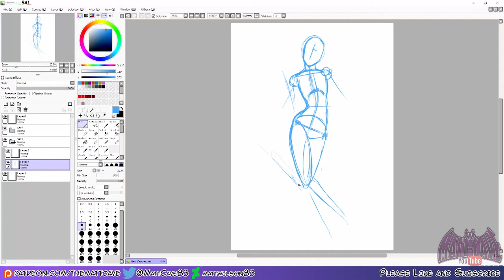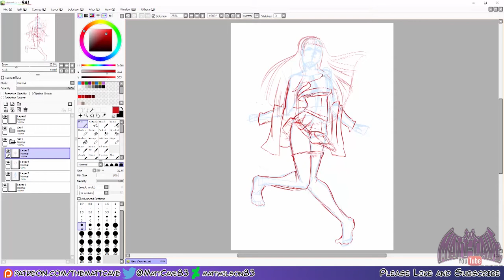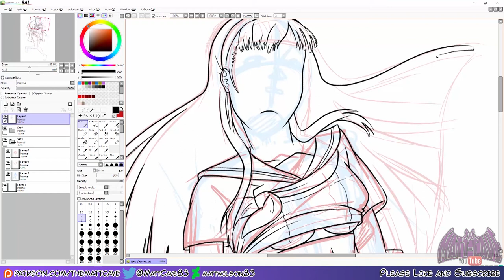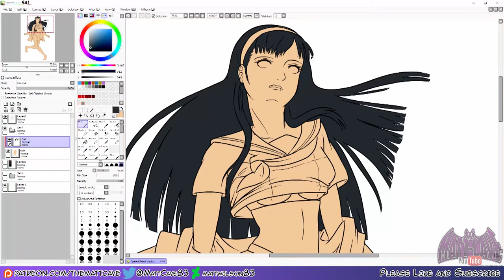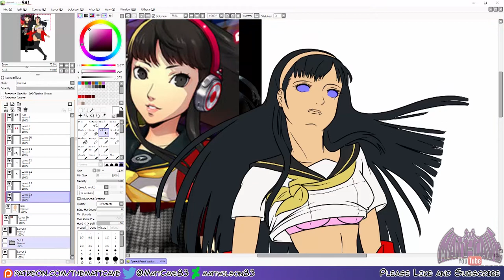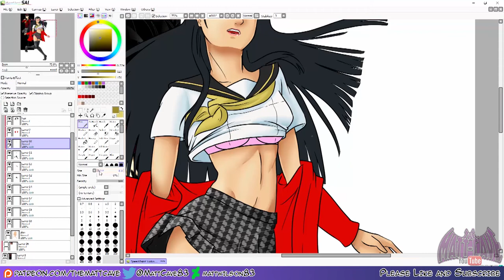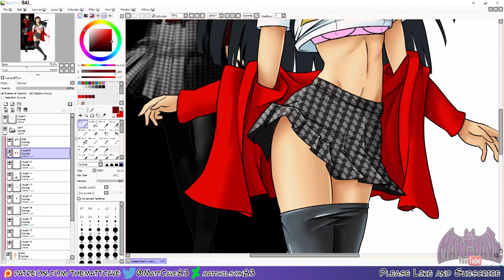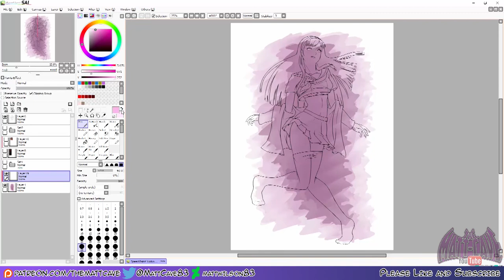Speed Paint Yukiko Amagi Persona 4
Here for you today, Yukiko Amagi from Persona 4

l u v t e a (Acoustic revisit) - autumn keys